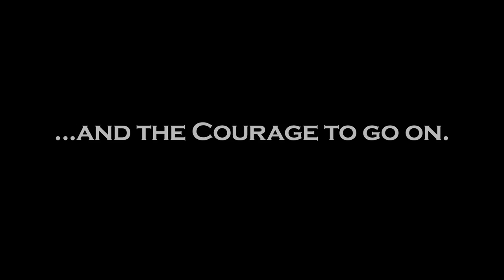Behind The Scenes - Zee Cine Award 2014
Movie : "HOLIDAY" Theatrical Trailer | Akshay Kumar,Sonakshi Sinha
Director : A.R. Murugadoss
Producer : Aruna Bhatia,Vipul Shah,Reliance Entertainment
Writer : A.R. Murugadoss
Starring : Akshay Kumar,Sonakshi Sinha